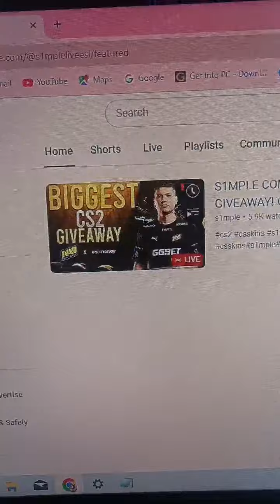Highlight 0:00 - 2:00 from MS TV BANGLA is live!